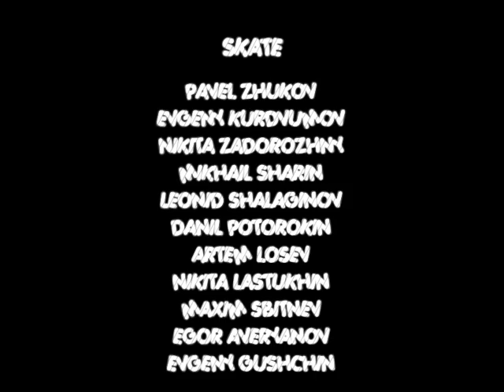REMOVE II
filming by Nikita Knigin
skate with Pavel Zhukov, Kirill Makarov, Nikita Zadoroghny, Eugeny Kurdumov, Mikhail Sharin, Leonid Shalaginov, Danil Potorokin, Artem Losev, Maxim Sbitnev, Nikita Lastukhin, Egor Averyanov, Evgeny Gushchin

Nizhny Nogovorod 2020